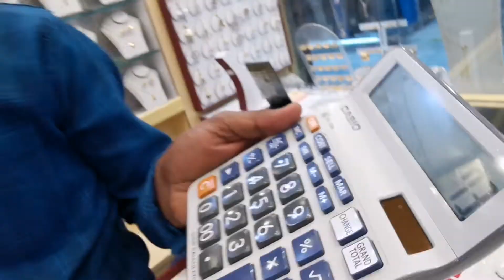BILIHAN NG MURANG GOLD SA KUWAIT CITY | KUWAIT GOLD MARKET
It's a random day to check and survey prices of gold here in Kuwait. Join us as we search some good finds. 😊 Thank you!